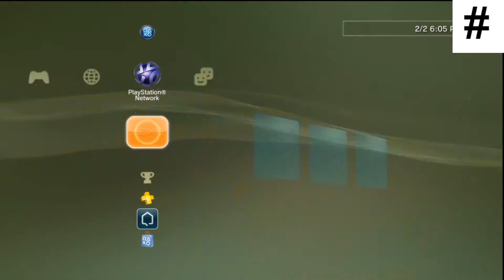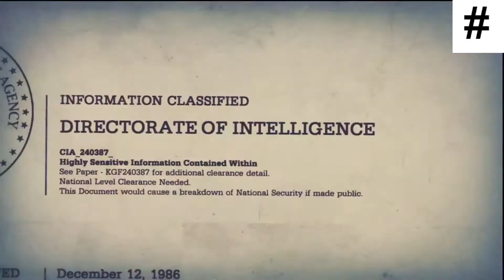# black ops 2 zombies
# HI I M BORED